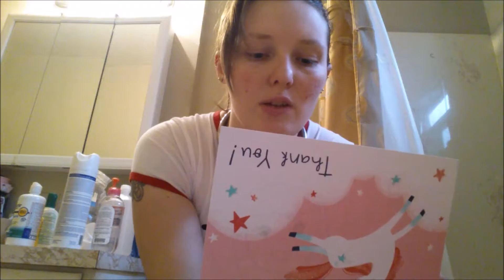lolishop shoppe unbox/review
Welcome to Phoenix's Kitteh Corner.

Have a question you would like answered? Just ask.